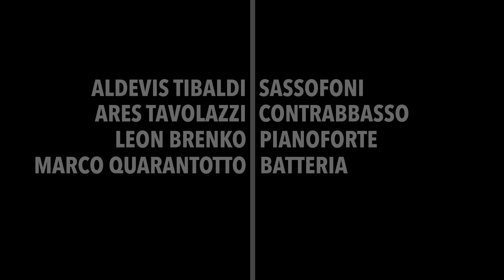UMMG: Upper Manhattan Medical Group (Strayhorn)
Aldevis Tibaldi Quartet plays the music of Duke Ellington

Live in Casa Della Musica, Trieste 07/03/2024
Video by Fausto Vilevich and Giuseppe Vergara
Recording by Fulvio Zafret

Aldevis Tibaldi: saxophones
Leon Brenko: piano
Ares Tavolazzi: double bass
Marco Quarantotto: drums